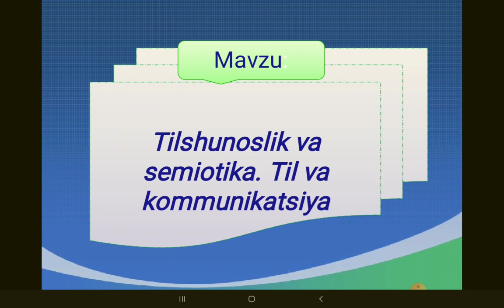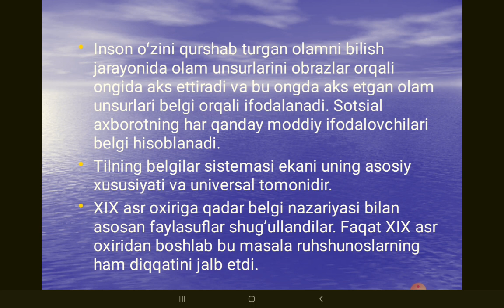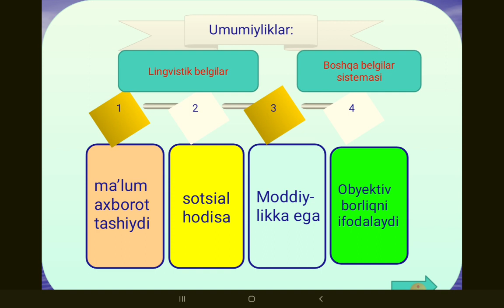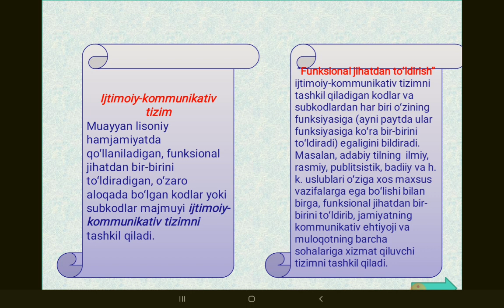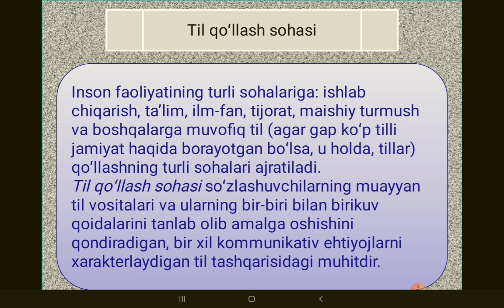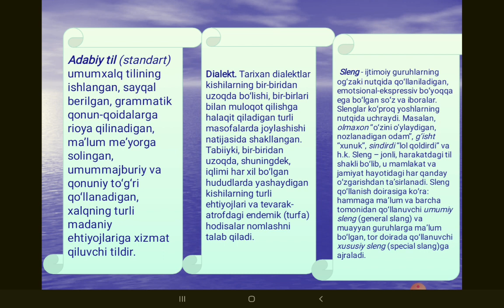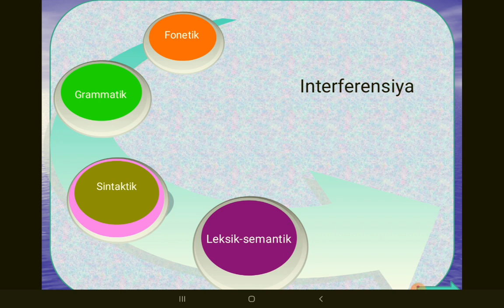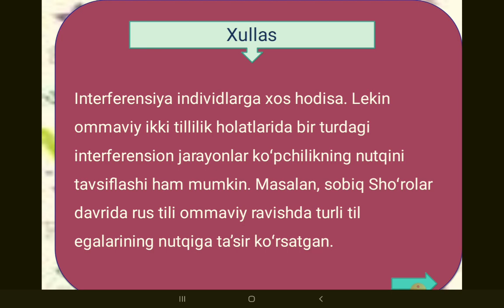Tilshunoslik va sotsiologiya. Mavzu: Tilshunoslik va semiotika.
UrDU Filologiya fakulteti dotsenti PhD Norbayeva Shukurjon.